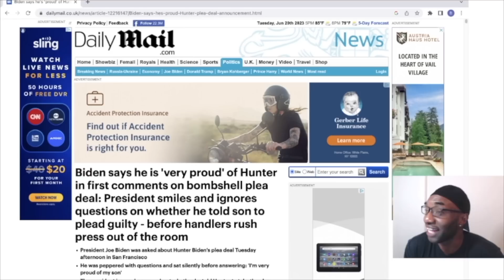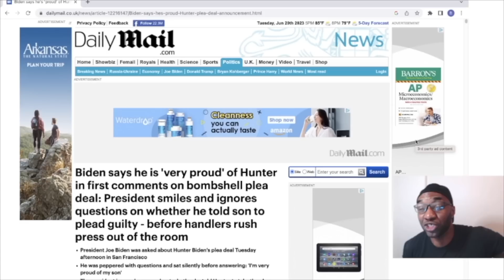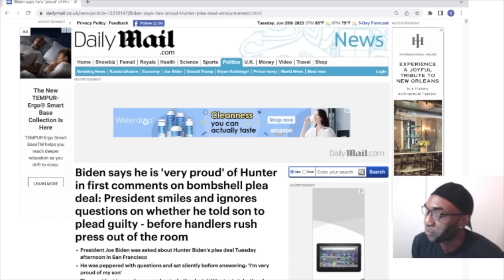Black Woman Listed The Reasons Why She Will Not Vote For Joe Biden.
Black Woman Respond To People Telling Her She is Crazy For voting for Trump With A List Of Reasons Why She Won't vote For Joe Biden